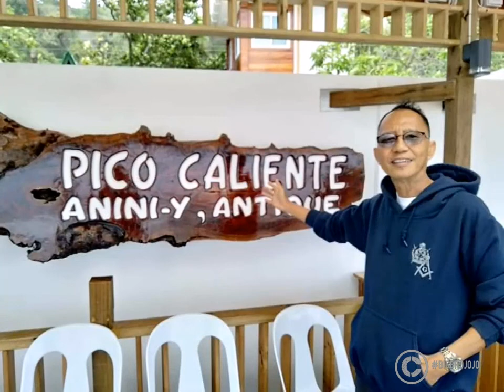Farewell Kuya Nickarter Clyde S. Valente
Farewell Kuya Nickarter Clyde S. Valente, PM Hamtik Lodge no. 76 of  San Jose, Antique, and plural member of  XIX Martyrs no. 342 Kalibo, Aklan. Siliman University Alumnus. A dear friend, a fellow ham  DU6CNV. So long my worthy Brother. Till we meet again. We will miss you Kuya.